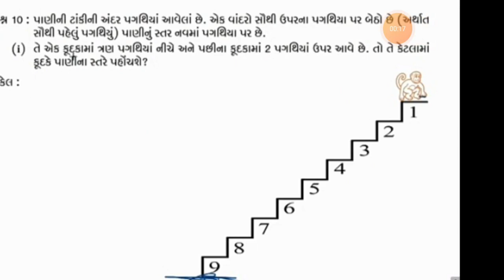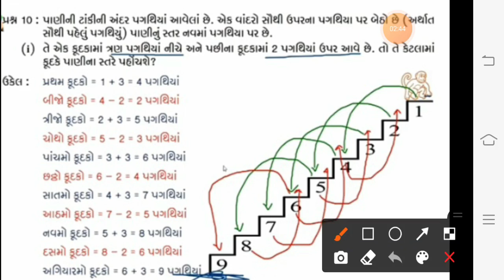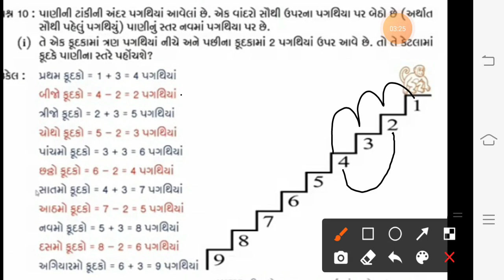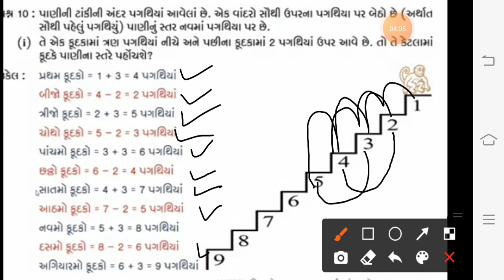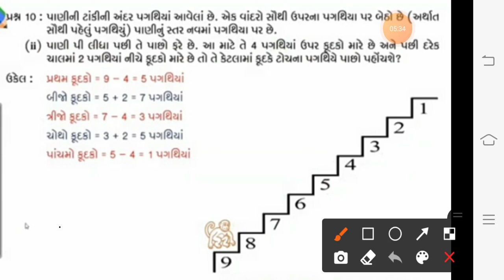std 7ch 1part 6ex 1 1Q 10